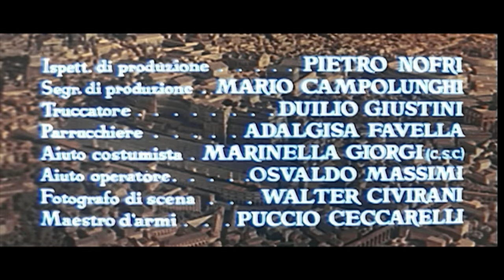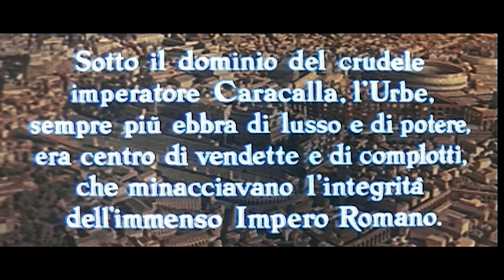El retorno de Maciste - Película Completa by Cinemundo Película Gratis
Dirección: Mario Costa
Guión: Gian Paolo Callegari, Giuseppe Mariani, John Davis Hart
Actores: Gordon Scott, Wandisa Guida, Roberto Risso
(1962)

Un guerrero que protege a una esclava, que en realidad es una princesa, termina como gladiador en las arenas romanas.

Cinemundo Películas Gratis es el mejor canal de cine de Youtube en ESPAÑOL!

Inscríbete aquí: bit.yl/cinemundo

Inscríbete y descubre el maravilloso universo de Cinemundo.